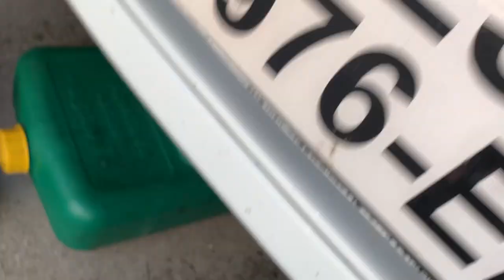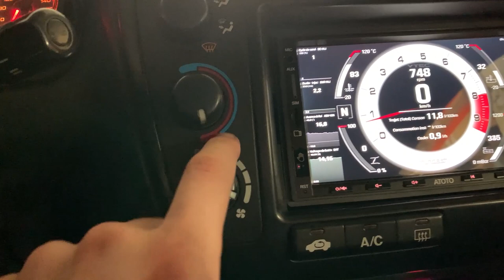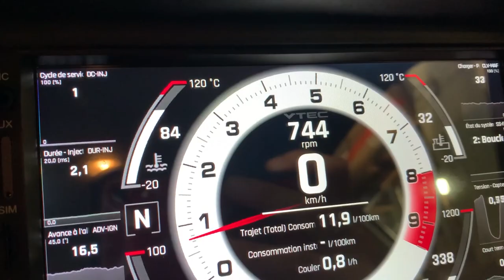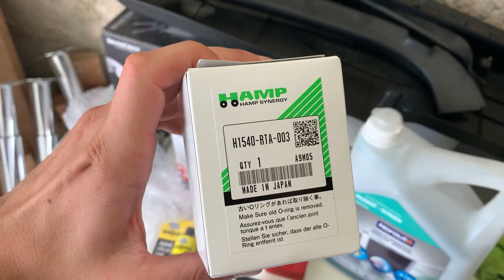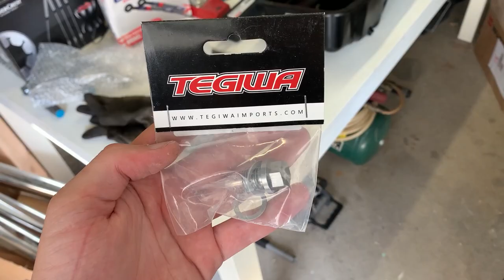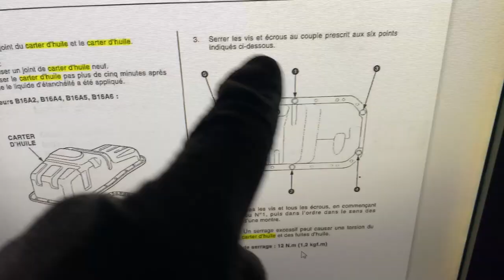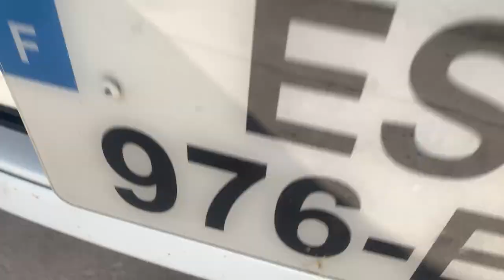EK4 F1 | FIABILISER SA VOITURE POUR LA PISTE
Dans cette vidéo, on fait quelque modifications sur la Civic pour qu'elle soit prête à faire de la piste. On va contrôler le freinage et installer des durites aviations, passer sur des durites d'eau en silicone et poser un carter d'huile cloisonné Spoon !

00:00 - 00:35 : Intro
00:35 - 01:43 : Le HEM ? C'est quoi ?
01:43 - 02:44 : Au programme...
02:44 - 04:15 : Les pneus
04:15 - 04:37 : Les freins
04:37 - 05:21 : Le refroidissement
05:21 - 05:59 : Le carter cloisonné
05:59 - 06:05 : Le recap'
06:05 - 06:44 : Notre convoi pour le HEM
06:44 - 09:30 : Contrôle des plaquettes de frein
09:30 - 10:16 : Liste des pièces
10:16 - 14:53 : Installation des durites aviation
14:53 - 16:49 : Remplacement des plaquettes arrières
16:49 - 19:47 : Purge des freins
19:47 - 20:34 : Essai routier
20:34 - 21:24 : Purge des freins en croix
21:24 - 27:52 : Installation des durites silicones
27:52 - 30:35 : Purge du circuit de refroidissement
30:35 - 30:57 : CHAT
30:57 - 32:26 : Pierre et les filtres
32:26 - 33:30 : Unboxing du carter Spoon
33:30 - 37:34 : Démontage du carter d'origine
37:34 - 38:20 : Carter OEM vs carter Spoon
38:20 - 38:39 : Le joint de carter
38:39 - 39:47 : Préparation de la surface
39:47 - 41:20 : Pose du carter Spoon
41:20 - 41:38 : Le filtre à huile aimanté
41:38 - 43:34 : Contrôle des fuites
43:34 - 45:28 : Outro

👕 Tu veux t'habiller à nos couleurs ?

Suivez-nous également sur facebook @LATRPNTR ou encore sur Instagram @laterpenterie pour du contenu inédit !

- Elevator Music - No copyright

- Polymetric Juggling - DivKid